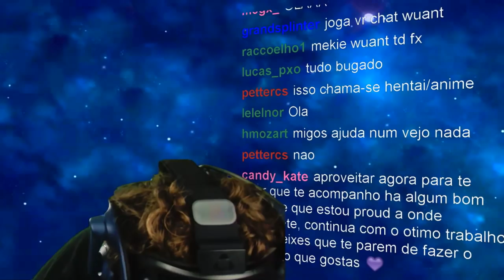AVISO: VEJAM O VIDEO COM FONES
aviso
fones
htc vive
engraçado
wuant